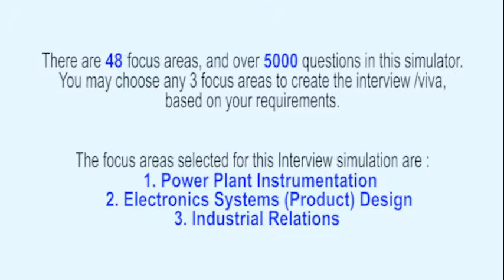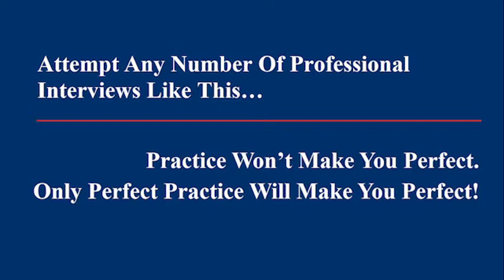Fresher Placement Interview Instrumentation Control Systems 8 of 60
Freshers face tough challenges in placement interviews. This is a realistic professional interview simulation on Instrumentation Control Systems. It is part of Espoir Professional Interview Simulator & Trainer Series.